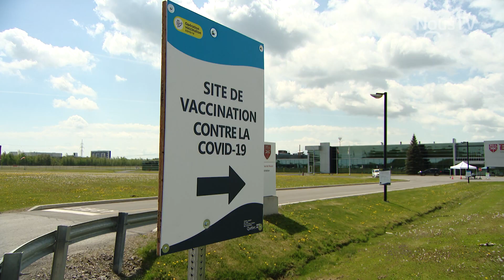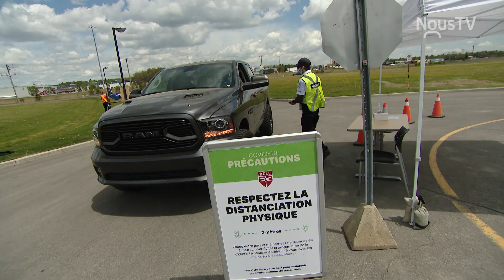Début de la vaccination à l'auto dans les Laurentides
COVID-19: Bell Textron à Mirabel devient la première entreprise à offrir la vaccination à l'auto dans les Laurentides.